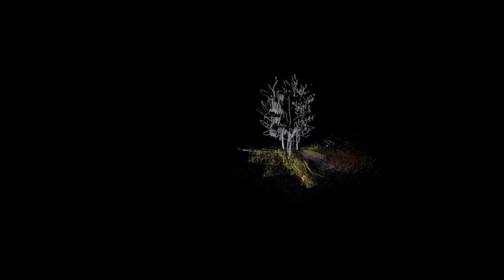Krakow Animation ECA Landscape Architecture Analysis